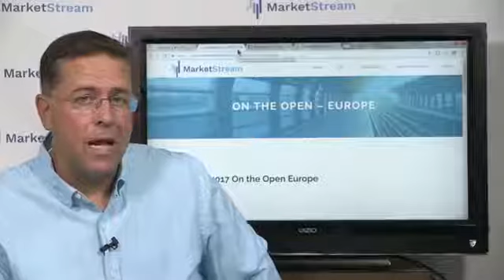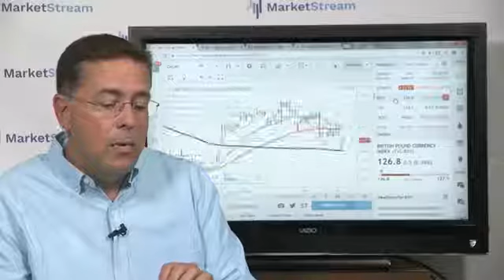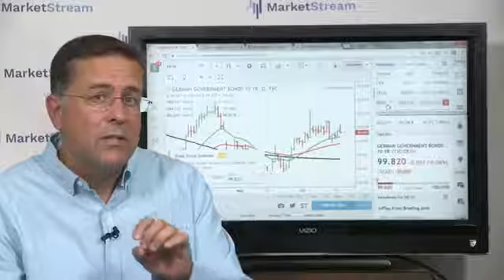06:21:2017 On the open Europe